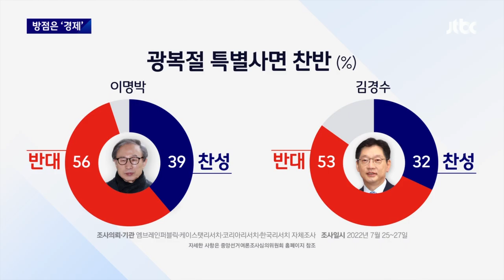'민생·경제회복' 방점…지지율 부담 속 부정 여론 고려 / JTBC 뉴스룸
오늘(12일) 사면의 배경을 보겠습니다. 윤석열 대통령은 제일 중요한 게 민생이라고 했습니다. '경제 회복'에 방점을 뒀다는 취지죠. 국정 지지율이 많이 떨어져 있고, 정치인 사면을 반대하는 여론이 많아 이를 의식한 것으로 보입니다.